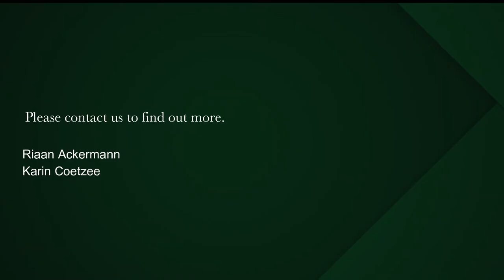3 bedroom house for sale in Oranjezicht | Pam Golding Properties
This much loved family home in the Avenues is available for your consideration for the first time in many years. Being south entry, north facing it is flooded with sun light all day.

Get your foot in the door and create your own masterpiece. This special Gem offers plenty of potential. Three bedrooms, two bathrooms in the main house with a separate guest suite and own entrance. One single garage and off street parking for one car. Good security.

Close to the Ou Meul neighbourhood bakery and cafe, De Waal Park and top local schools Herzlia, St Cyprian's and Jan van Riebeeck. This wonderful house is just waiting for its next family to come and make it their dream home